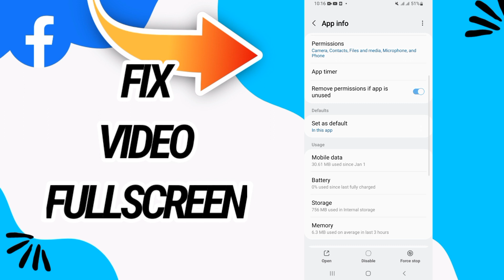How To Fix And Solve Video Full Screen On Facebook App